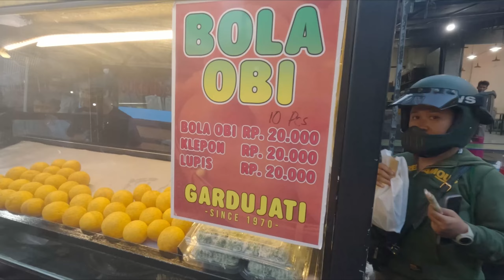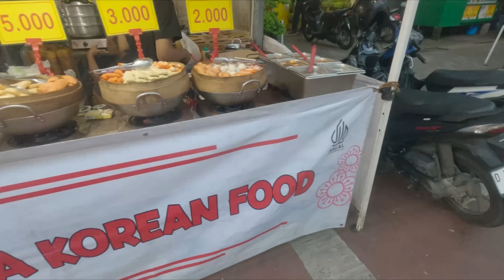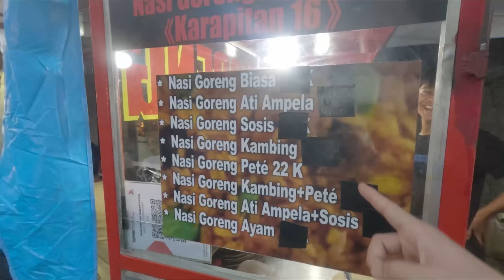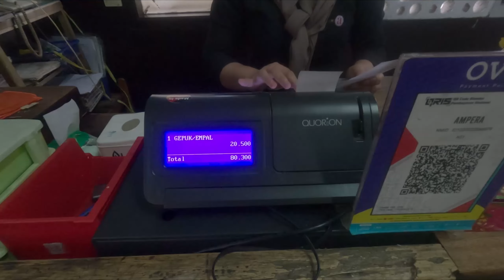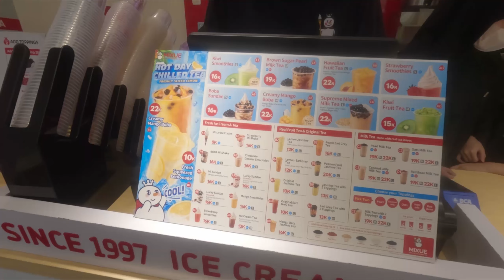Korean guy tries street food in Indonesia🇮🇩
Korean guy visits Bandung, Indonesia and eats all kinds of Indonesian food. He tries Nasi Goreng Sosis, Bola Obi, traditional Indonesian food and Ice cream brand called Mixue which does not exist in Korea